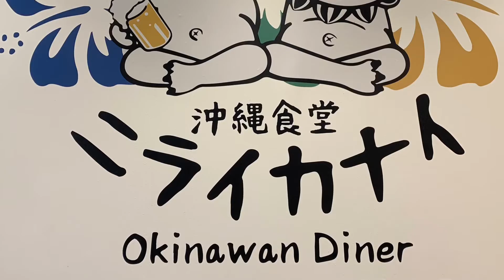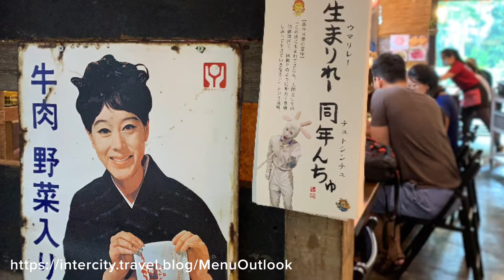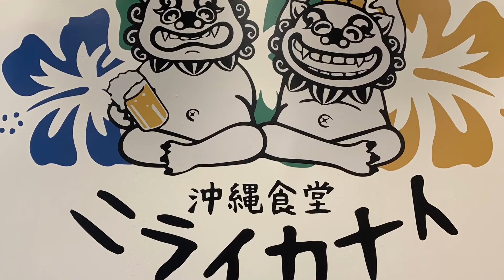Okinawan Diner Nirai-Kanai, Great World City, Singapore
Okinwan Diner Nirai-Kanai, #01-107, Great World” City, Singapore
Specialising in Okinawa cuisine is said that it’s good for health and beauty.